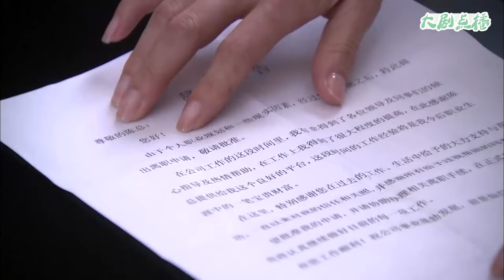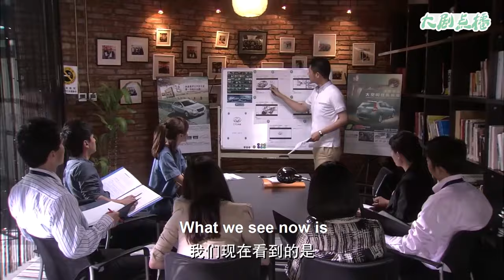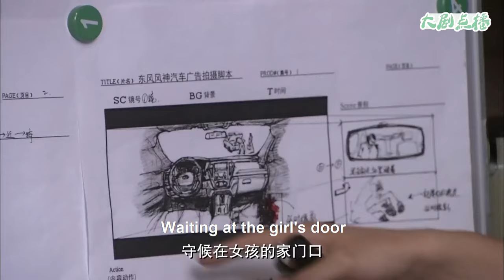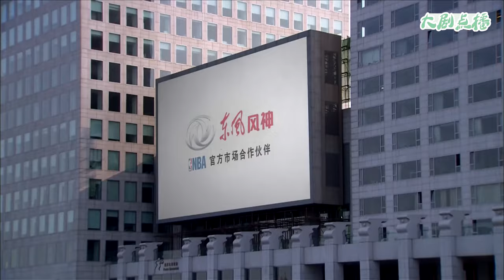【Full Movie】 小三炫耀和丈夫訂婚又親又抱，妻子轉身離開再也不接丈夫電話，他慌了！